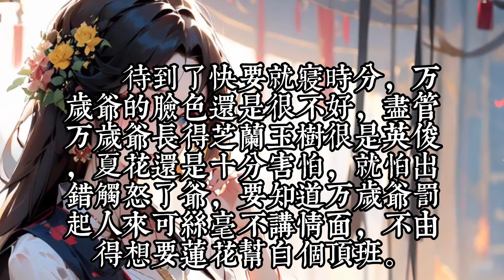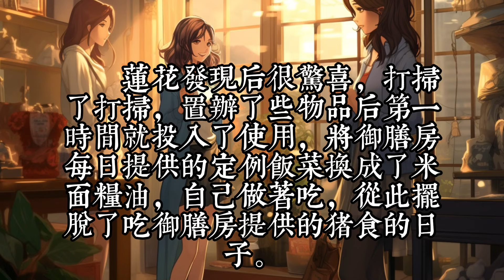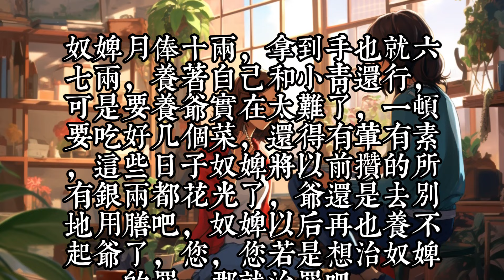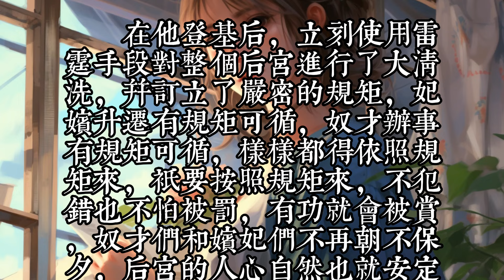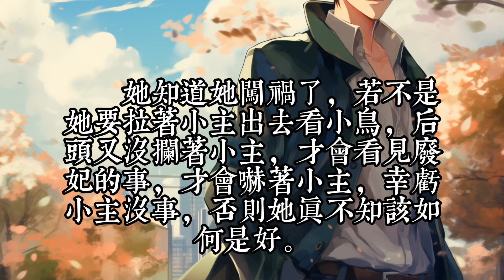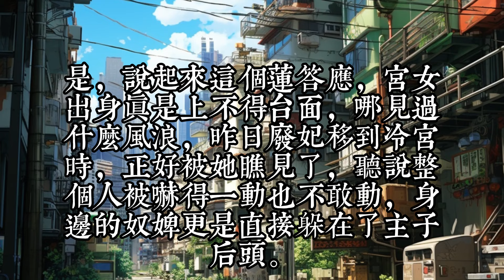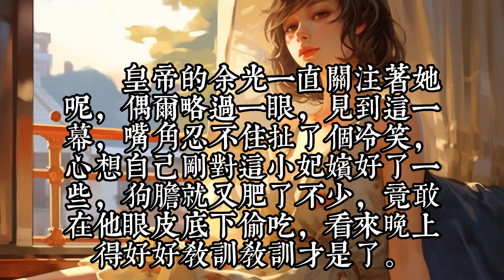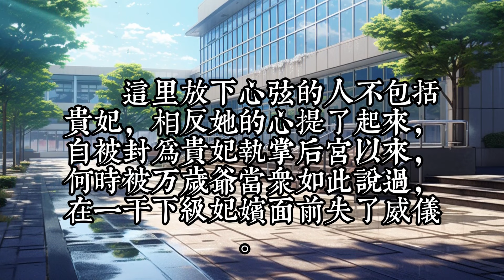《憨憨妃嫔宫斗上位记》1- 40小宫女莲花拿着茶叶想去巴结昭仪，皇帝半路上拦住了她，还没反应过来，就将她的茶叶打劫走了，留下蒙圈的她； 第二回，她想要巴结贵妃